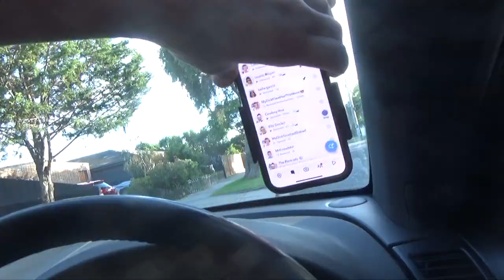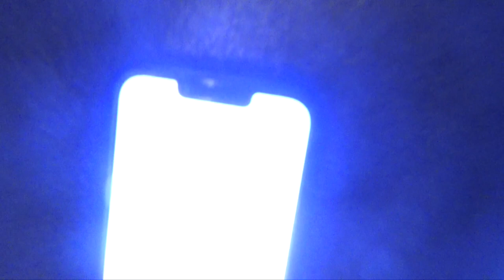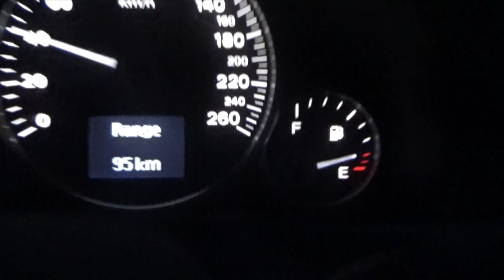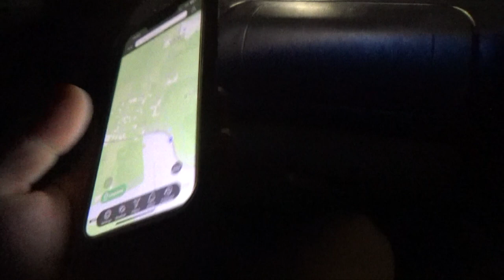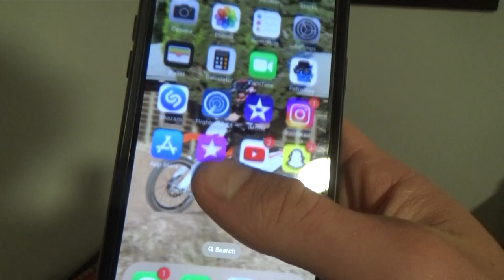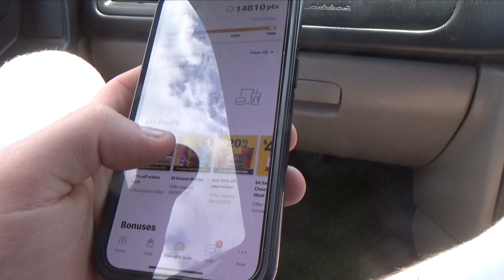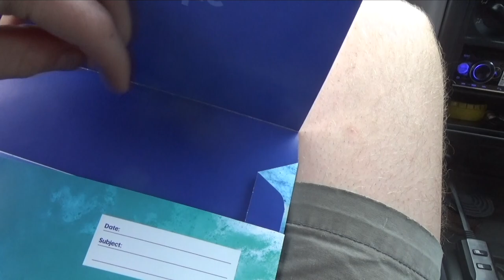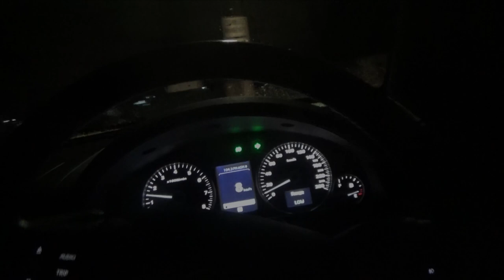Weekend Before New Years